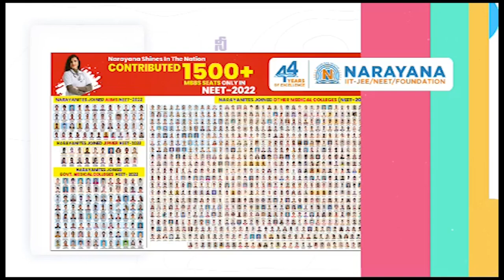గుంతలు పూడ్చండి మహాప్రభో... | Nellore Roads | Jansena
మంత్రి ఇలాకాలో రోడ్లు అధ్వానం
మొగళ్ళూరు రోడ్డుపై బైఠాయించిన జనసైనికులు